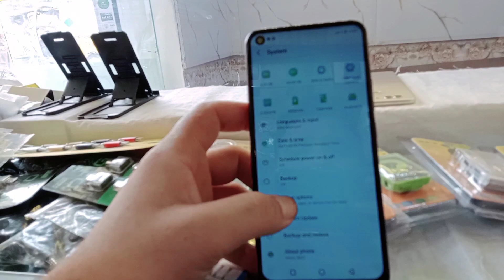Sound Master Kharede Aj Wo Buhat Kam Qemat Main 🥰🥰🥰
Kabhi kabhi AISA bhi hota hai Dukan main second hand cheze ate hai Aur AP ko faida Aur nuqsan dono dete hai hayal jare